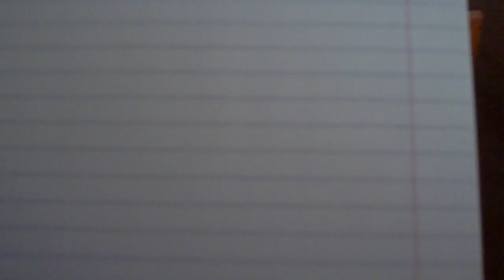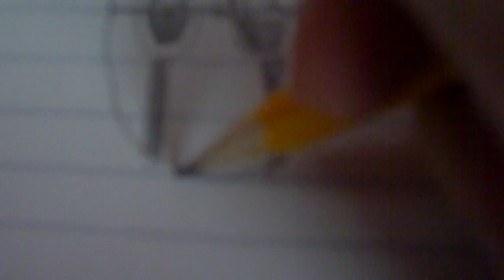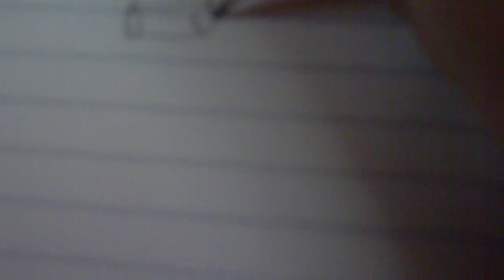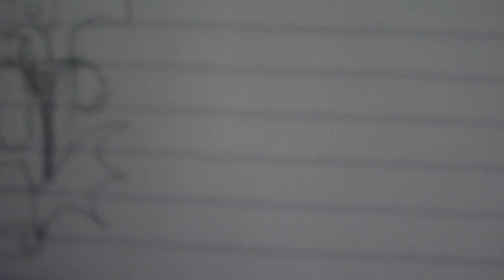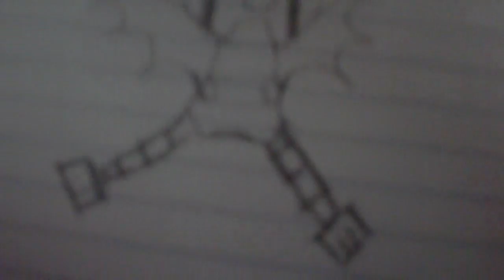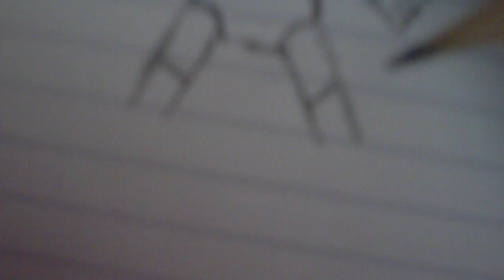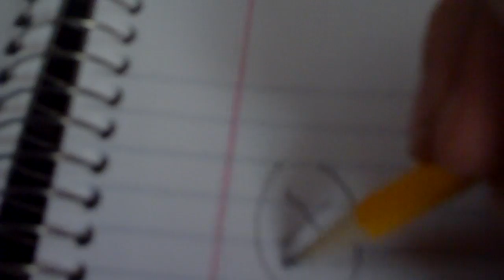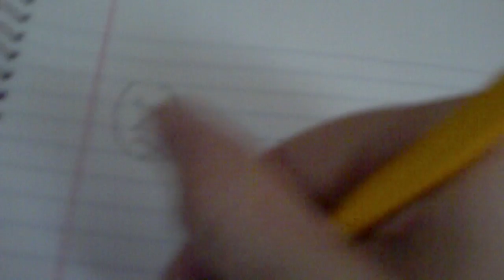how to draw geno from super mario rpg